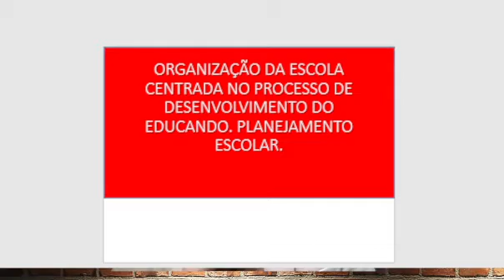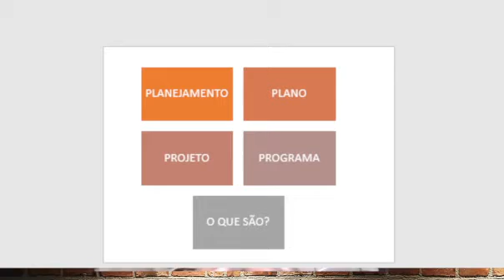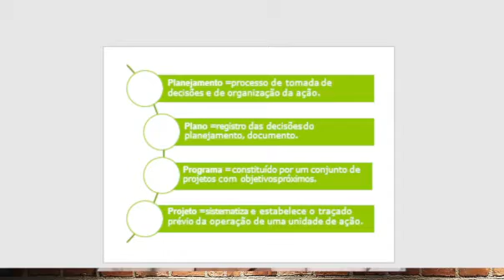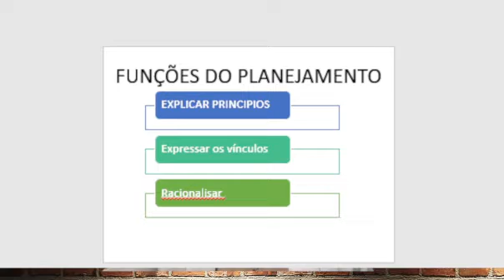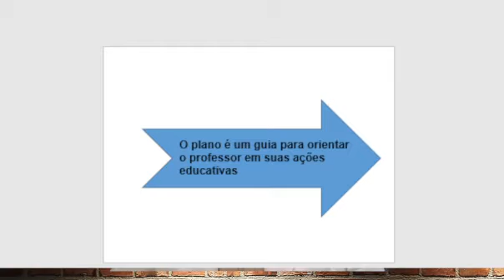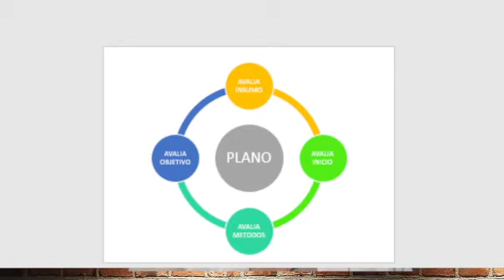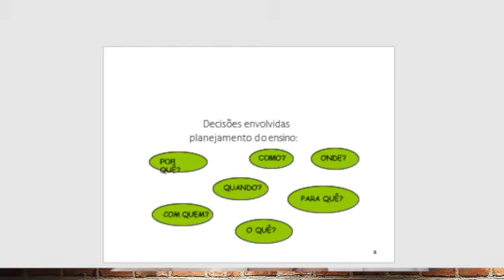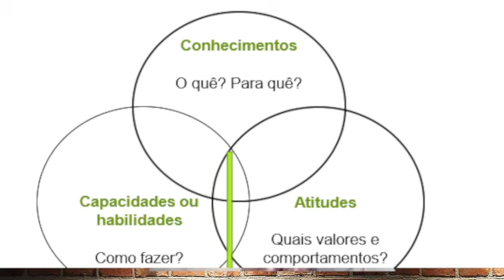ORGANIZAÇÃO DA ESCOLA E PLANEJAMENTO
Imagine fazer uma viagem sem saber para onde você irá, onde se hospedará e o que fará. Ela pode ser ótima, mas há espaço para muitas coisas darem errado ao longo do trajeto, não é mesmo? Você pode não ter onde dormir, nem saber onde comer, não ter dinheiro no final da jornada e se perder pelo caminho.

Esse panorama pode servir de modelo para muitas outras situações da vida, inclusive para uma escola. Já pensou em dar início ao ano letivo sem saber o que acontecerá na semana seguinte? Muito pode acontecer, por exemplo, os professores não saberem como lidar com a turma e a equipe escolar não conseguir implantar planos de ação e acompanhar o cumprimento de metas, como diminuir a evasão escolar e alfabetizar todas as crianças.

Portanto, se você deseja evitar impasses, ou pelo menos antecipá-los, investir em planejamento é a solução.